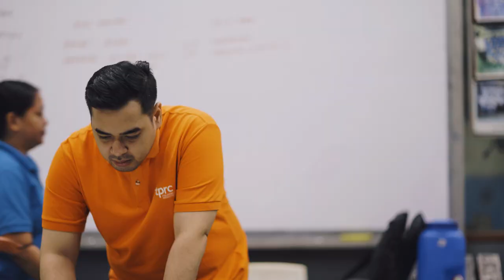Solving Skilled Labor Shortages in Fabrication | TPRC and HDM Metal Partnership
Rodney Kortz and Steven Honan, directors of HDM Metal, share how TPRC helped their fabrication business find skilled Filipino workers amid Australia’s labor shortage. With almost zero unemployment in Australia, HDM Metal faced challenges in sourcing qualified workers. After receiving recommendations and conducting thorough research, they turned to TPRC for a reliable recruitment solution. Watch as they discuss their experience, from candidate selection and skill assessment to the seamless visa process. Discover why TPRC’s expertise has been invaluable to HDM Metal’s ongoing success.

Timestamps:
00:06 – Introduction to HDM Metal and Labor Challenges
01:18 – Finding TPRC and Starting the Recruitment Journey
02:08 – Candidate Skill Testing and Selection Process
02:44 – Positive Impressions and Quality of Filipino Talent